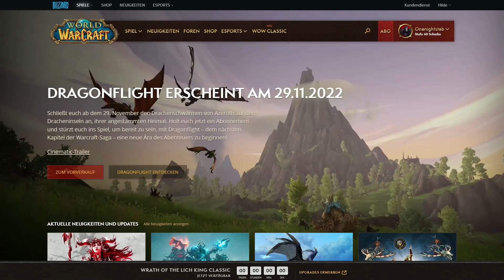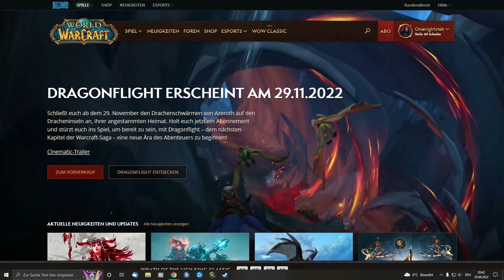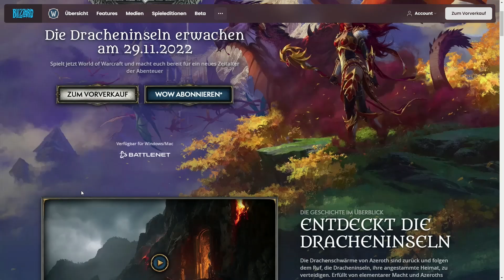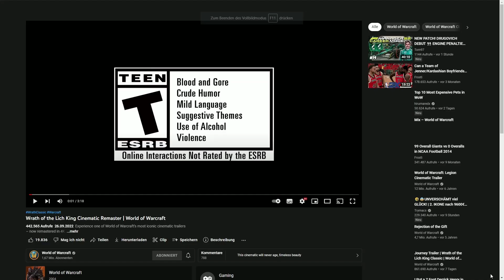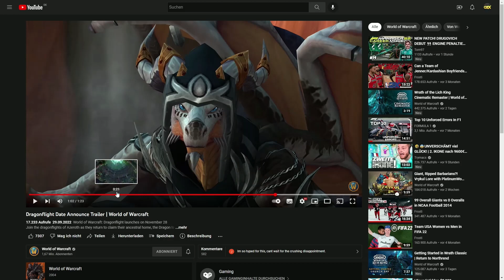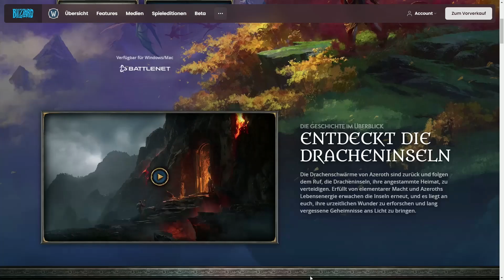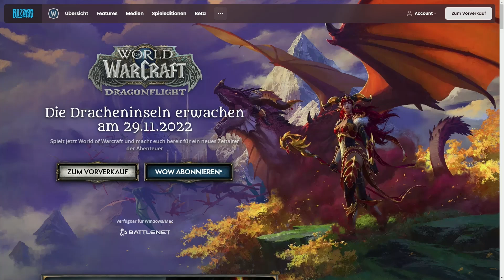World of Warcraft: Dragonflight erscheint am 29. November! Start der 1. Season, EP-Buff und mehr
Alle Infos zum Launch von World of Warcraft: Dragonflight.